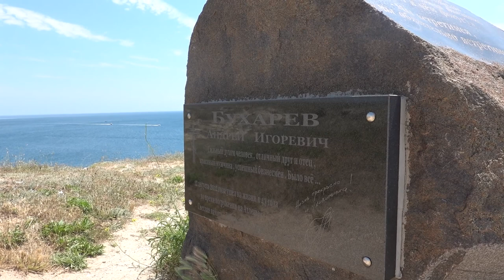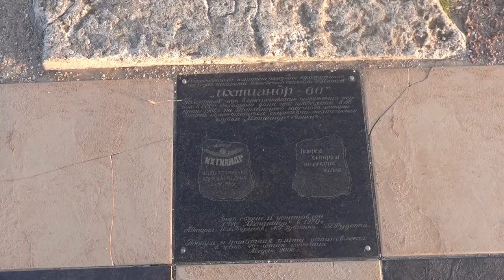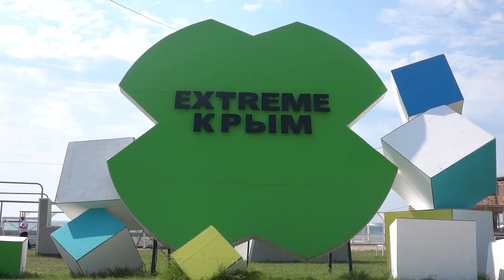Западный Крым. Тарханкут, Оленевка 2021. Пляжи, кемпинги, морская прогулка, Чаша любви.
Тарханкутский полуостров - жемчужина Западного Крыма. Самые популярные местные  курорты - Черноморское и Оленевка. Первый - для бюджетного семейного отдыха. Второй - для экстремалов и дикарей.
     В Оленевке я провела целый день и набралась впечатлений на целый год. Я увидела потрясающие скалы и гроты Тарханкутского заповедника во время морской экскурсии, доехала по пересеченной местности до Чаши любви, съела вкуснейшую шаурму в парке Экстрим Крым, пообщалась с обитателями многочисленных кемпингов и узнала про цены и сервис.
      А еще узнала кучу фантастических историй - про золотой унитаз Януковича в подводном музее, про уникальный научный эксперимент "Ихтиандр-66" по строительству подводного дома на мысе Тарханкут.
       Короче - обо всем не расскажу, но зато покажу.  Смотрите фильм о моих приключениях. Это было реально круто!